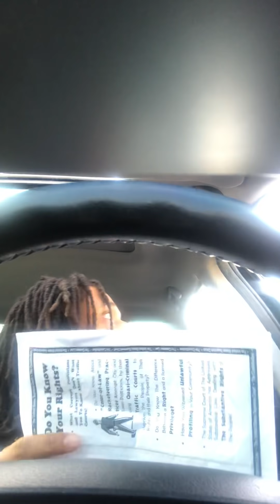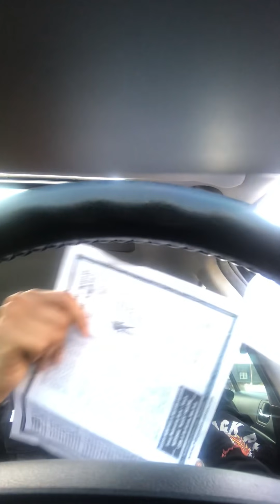Moor Vs Police (Part 1) NO DRIVERS LICENSE- Right To Travel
My 1st Time handling/ encountering the Corporate Policy Enforcers. It Was Rough & I was Nervous. But I Stood My Square, & Didn’t Back Down. I’m Ready for the Next Encounter, and Will Be Well Versed . It Was My Very 1st Time . 13Luv

“ I’m A Moorish American National Traveling on my Ancestral Estate , Exercising my Right To Travel “ !!

A License is A Commercial Agreement to ingage in A Privilege Of driving . I am not driving in your state I Am merely traveling my Ancestral Estate North West Amexam !

States are a corporations created on Paper . & I am no Citizen or employee to the state .

& i am not licensed to drive in any state . Driving is a privilege not a right . & I am a Natural person with Rights